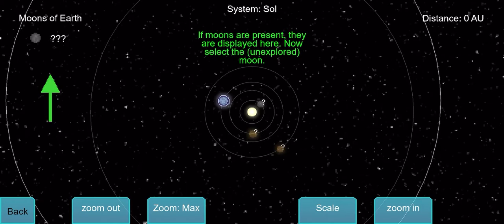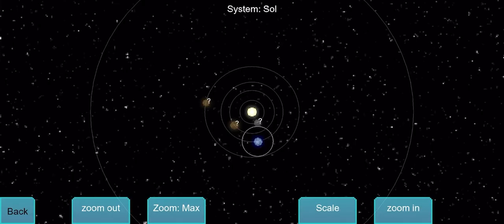Tiny Space Program (by Jerry Neimann) IOS Gameplay Video (HD)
App description:

What would you do if you are a billionaire? owning your own space program, managing, researching and building new space ships, mining on planets and moons, bringing tourist into space for a space walk or just sending researchers to explore what is out there.

In Tiny Space Program, like modern space companies such as Spacex, Blue origins and Virgin Galactic, you decide/manage what rockets you launch, if you want to bring tourists to Mars and The Moon, or start a mining operation on IO, Titan, Europa or Pluto. You manage and simulate the early colonization of our near future of our interplanetary society and learn what kinds of challenges exists for such an endeavor.

Features:
- Space Program Manager.
- Building off-world colonies and outposts.
- Launch Space Ships and rockets into orbit.
- Research different technologies,
- Mine resources from stellar bodies,
- Character progression of astronauts
- Spacesuits
- Based on real orbital mechanics and ship propulsion
- Establish Off-world economies

Features – to be implemented
- much more rockets and space ships.
- Space stations
- Drones and idle rovers
- Orbital Factories - Capital ships
- Facilitating space colonies
- Colonies to trade with
- Stellar bodies beyond Pluto
- Interstellar Travel.
- (idle) Trade routes and automation (idle production)